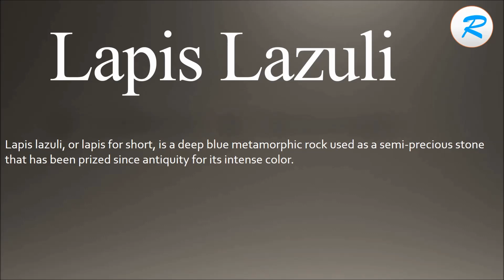How to pronounce Lapis lazuli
Learn how to say Lapis lazuli with Learn it with Radhika